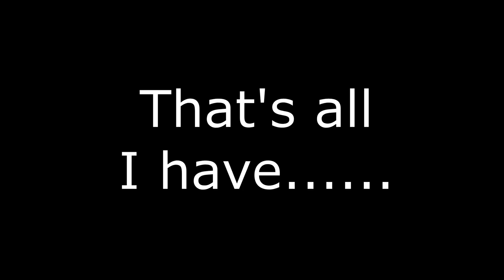total retro 2022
In todays episode I hear out to the Total Retro show over in kendal.

If you would like to Support to the channel,You will get a mention in the next episode and all proceeds will get invested back in to the channel. Links for this are below, Thank you.